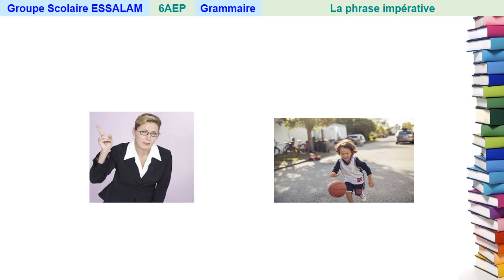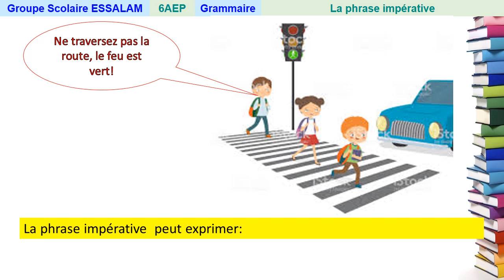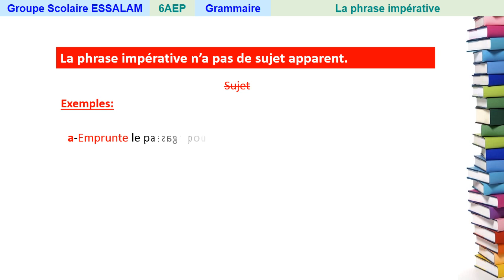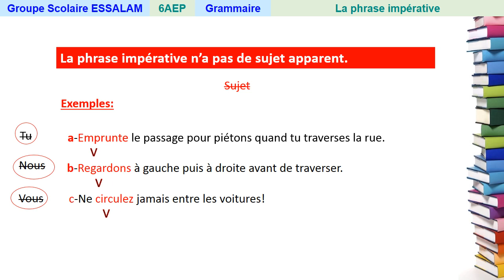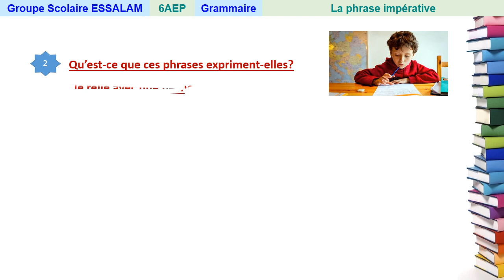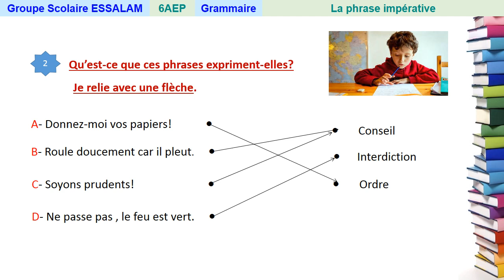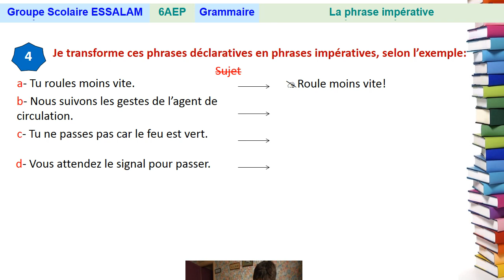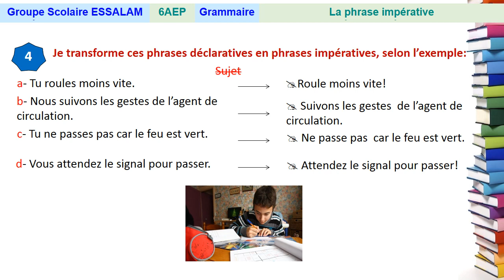La phrase impérative - Grammaire - Français - 6AP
Prof: Houria HAMADENE